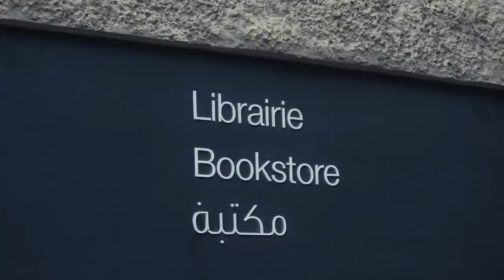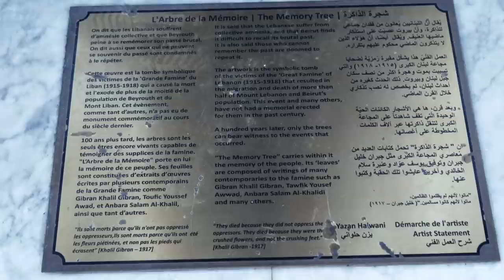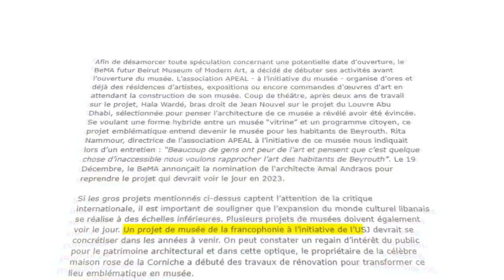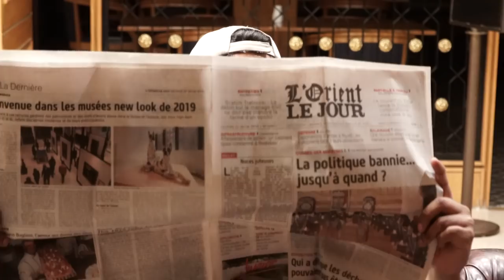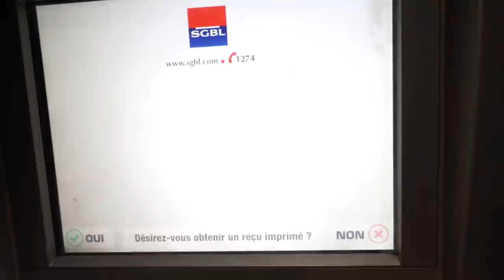Le Liban, un pays arabe francophone ? - La Francophonie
Cette fois on est allé au Liban. Et c'était intéressant ! Pour une fois on est pas sur un pays où le français n'existe quasi plus, mais pour en savoir plus, go click play !

Écriture : Milena GdM
Cadrage : Antony Gomes
Montage : Bilou
Réalisation : Dave Sheik